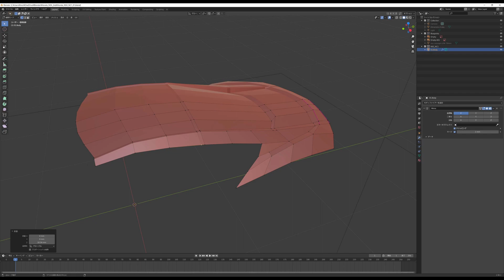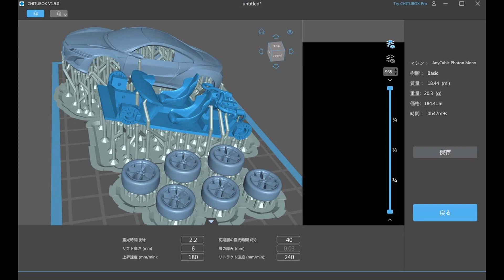Honda NSX 2G の1/64ミニカーを3Dプリンターで作ってみた。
3D printer: Anycubic Photon Mono

Narration by 音読さん